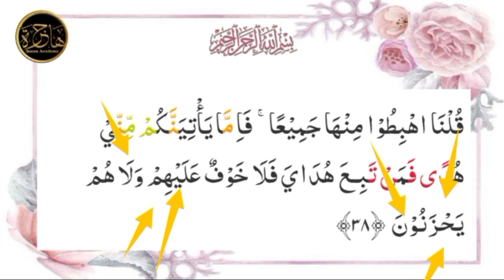lesson 41,Ayat 38 Tarteel Ul Quran Surah AlBaqarah with Tajweed